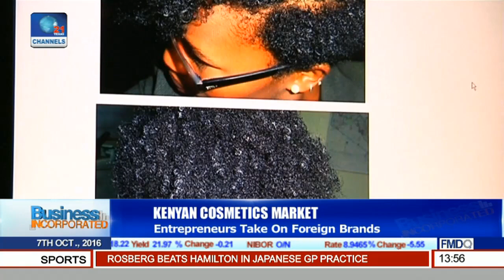Business Incorporated: Entrepreneurs Take On Foreign Brands